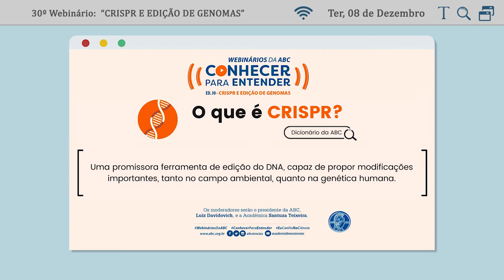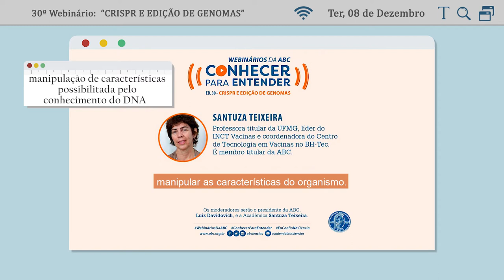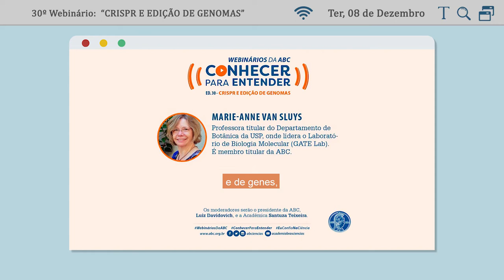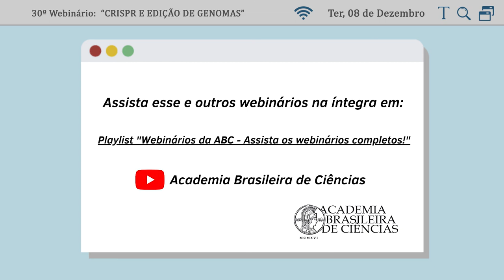WEBINÁRIOS ABC #30 | CRISPR e edição de genomas [MELHORES MOMENTOS]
A tecnologia, que permite modificar genes com precisão e possibilitou grandes avanços para a pesquisa científica e para a biotecnologia, foi apresentada pelas Acadêmicas Marie-Anne Van Sluys e Santuza Teixeira, e pelos especialistas Lygia da Veiga Pereira e Paulo Augusto Vianna Barroso. Santuza e Luiz Davidovich, presidente da ABC, foram os coordenadores do evento.